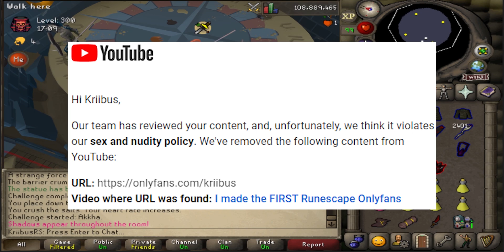I Made 100 OSRS videos in 9 months - What did I learn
It's been amazing JOURNEY!

➡️Friends Chat in-game - KriibusRS

Runescape and old school runescape is MMORPG by Jagex LTD. Runescape & Old school runescape both have an active playerbase of thousands of players online every single day. Both runescape games consist of multiple skills, bosses, quests and adventures to explore.